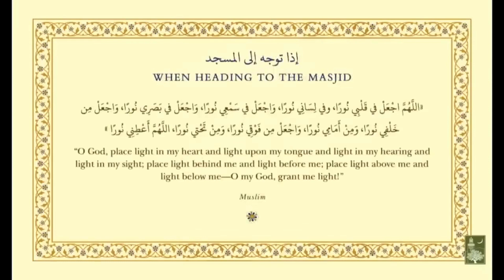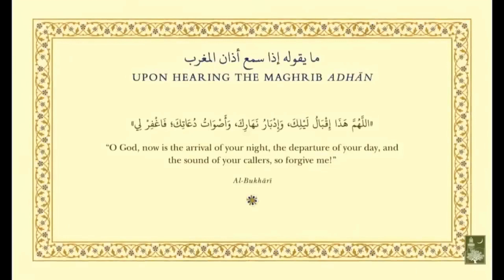Dua for Mindfullness and Hamza Yusuf.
Credit to Hamza Yusuf @Zaytuna